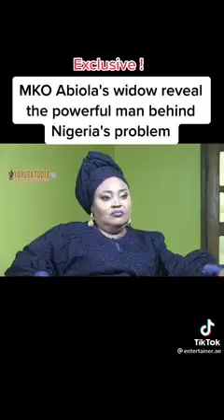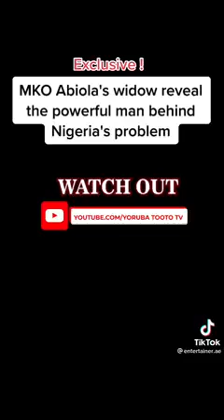Omo Yoruba ile ti ya